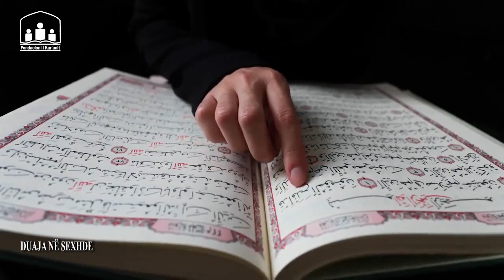Duaja në sexhde